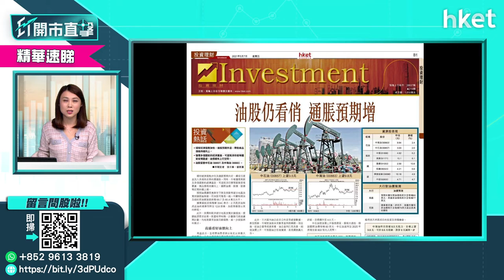【ET股票推介】中國石油股份（00857）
今日ET個股推介－中國石油股份（00857）
【立即觀看hket TV 足本影片】